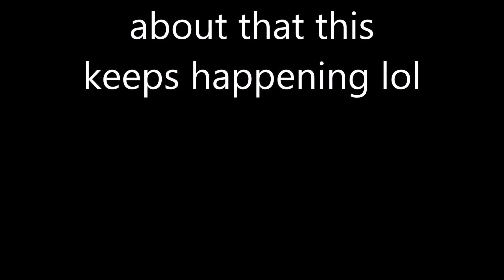Percy's (Belated) Birthday Party! | United Fandoms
I talk about fandoms, life, and other things that are suggested for me to talk about! Follow me in the following places for more of my existence, along with my other channels: